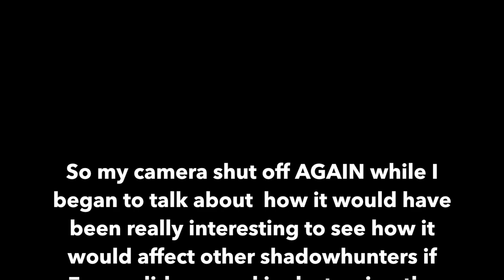QUEEN OF AIR AND DARKNESS REVIEW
I have no friends who have read this book so I need to talk about it lol

Booknerd_sydney

Ahumblebooklover